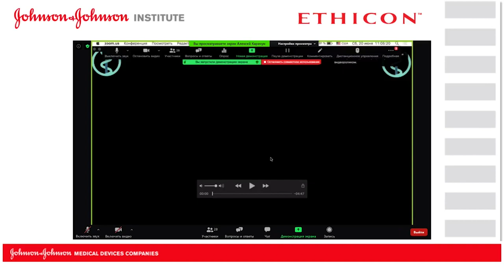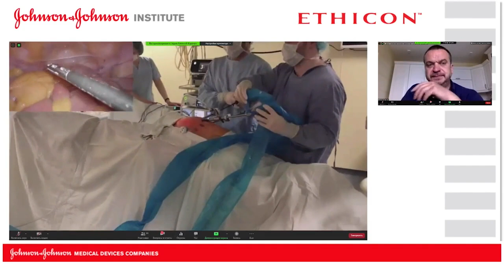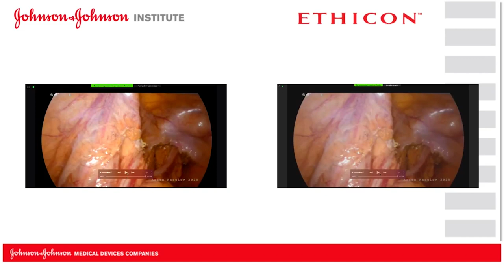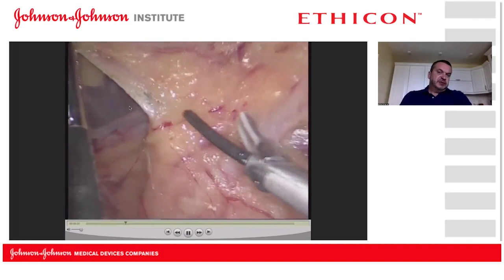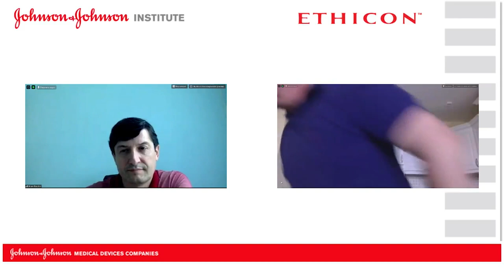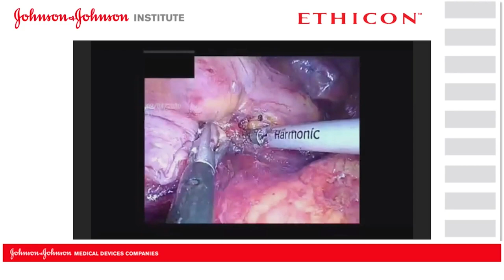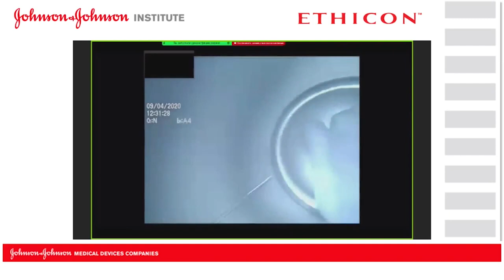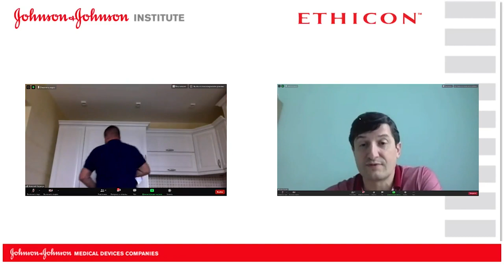"Диалоги с профессорами" (20.06.2020)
Запись вебинара компании "Джонсон & Джонсон" при участии эксперта ФГБУ "НМИЦ онкологии им. Н.Н.Петрова" Алексея Михайловича Карачуна